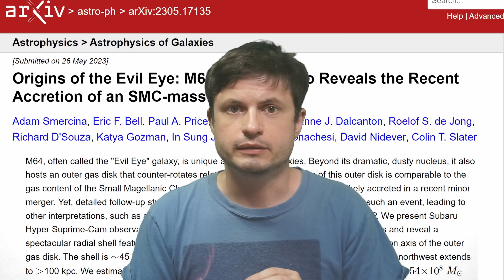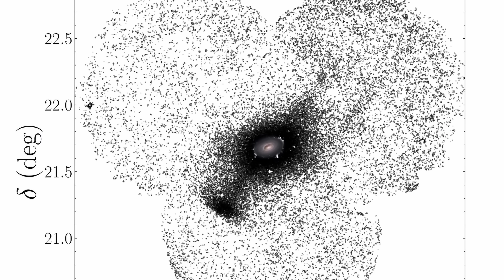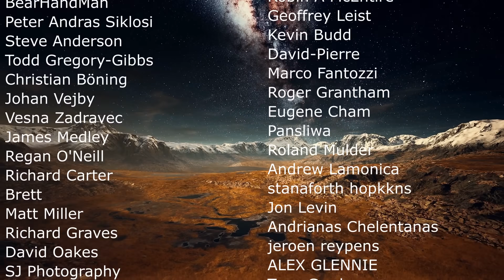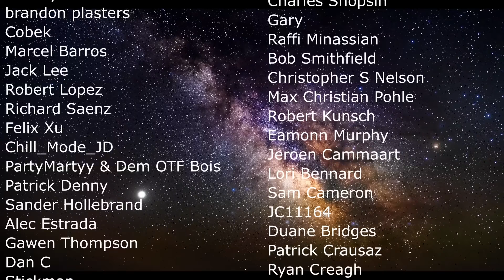Evil Eye Galaxy Looks Bizarre For Very Strange Reasons (Milky Way's Future?)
Hello and welcome! My name is Anton and in this video, we will talk about the solutions to the mystery behind the Evil Eye (Black Eye) galaxy
0:00 Intro to Evil Eye Galaxy
1:10 What IS this galaxy?
4:00 Strange features that were confusing astronomers
5:02 Explanations from the new study
6:35 Future of the Milky Way?